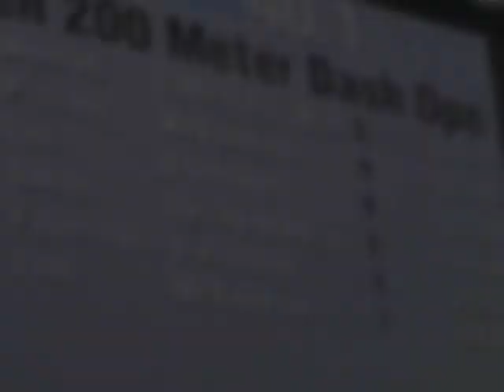McKendree Track & Field Indoor Season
McKendree Track & Field indoor 2014/15 Season